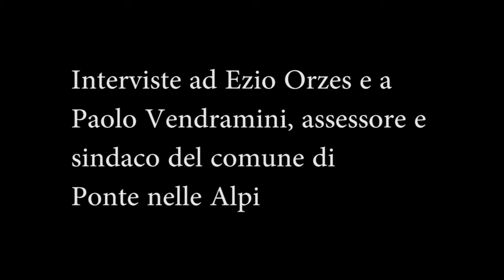Intervista Ezio Orzes e Paolo Vendramini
Leggi l'articolo su Bellunopiu.it